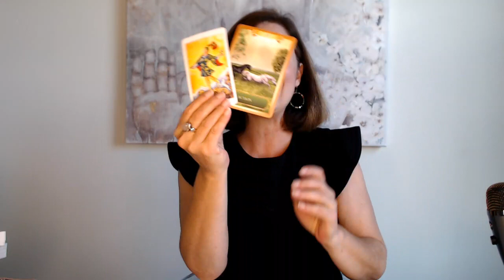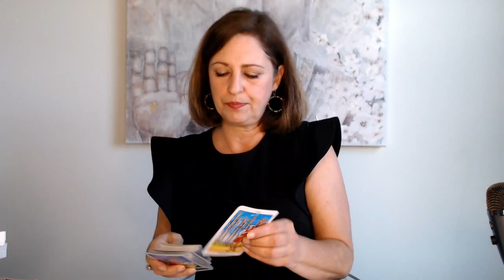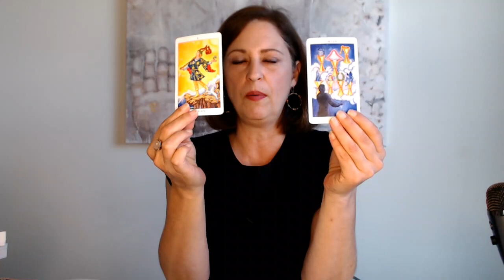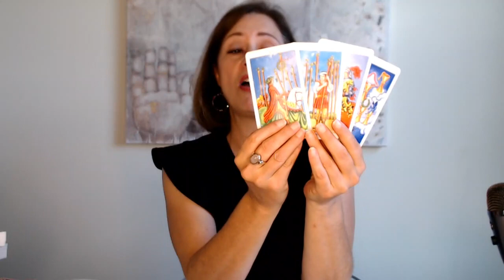Cancer, "Living your best life!" Jan - March 2022 Forecast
Nancy